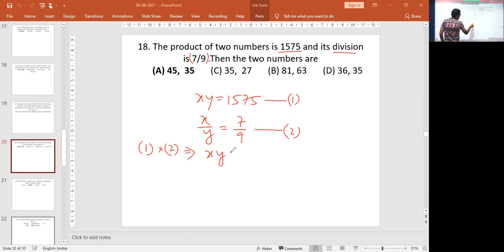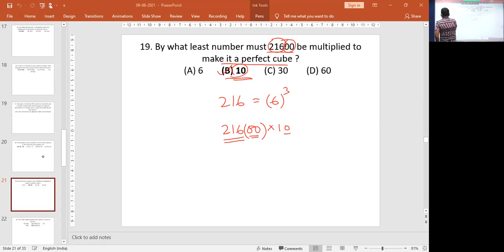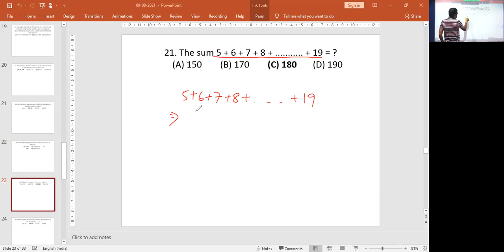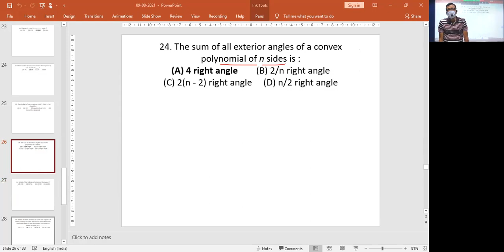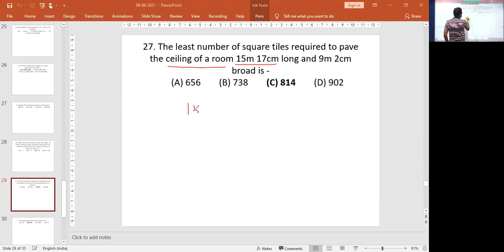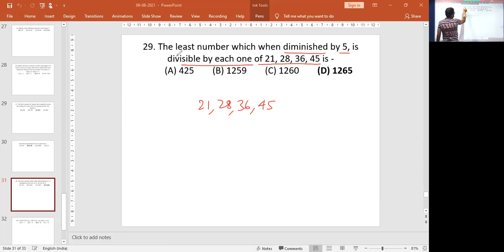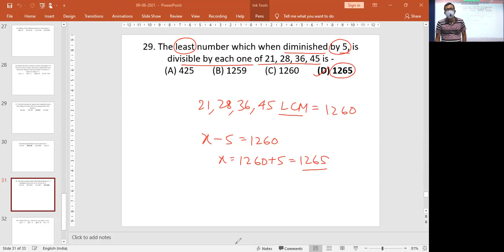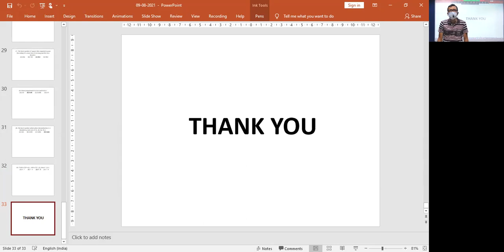Mathematics : WBCS - 2016 Mains Previous Year Question Paper Solution (Module 3)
Subject : Mathematics
Topic : WBCS 2016 Mains Previous Year Mathematics Question Paper Solution